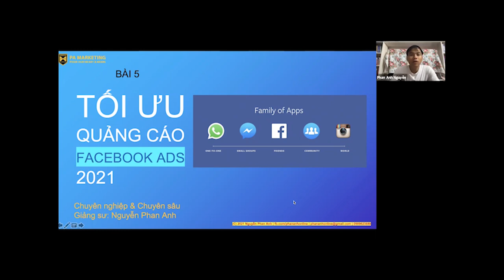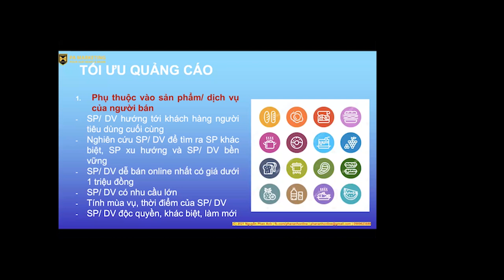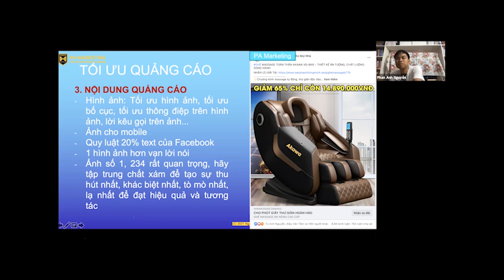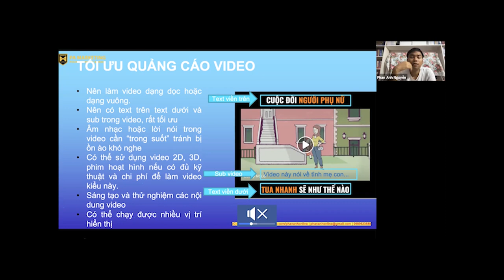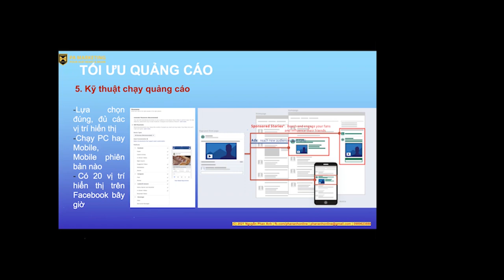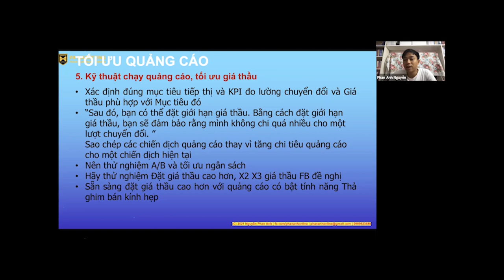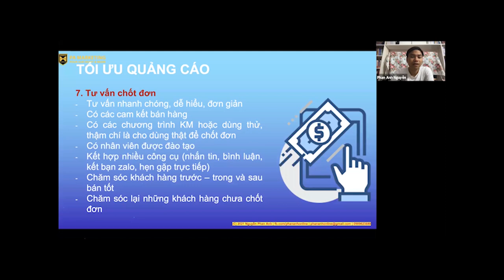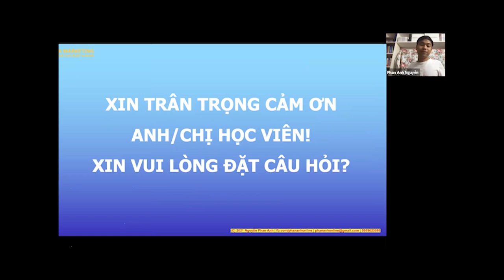[PA Marketing] Tối ưu quảng cáo Facebook - Facebook Ads 2021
Tối ưu quảng cáo Facebook - Facebook Ads 2021
Trong video này chuyên gia Facebook Marketing - Nguyễn Phan Anh sẽ hướng dẫn bạn các cách tối ưu quảng cáo Facebook 2021

- Tối ưu quảng cáo Facebook là gì?
- Tại sao phải tối ưu quảng cáo Facebook?
- Tối ưu quảng cáo - Tăng doanh số/giảm chi phí
- Các yếu tố/công cụ để tối ưu quảng cáo FB
- Hướng dẫn quy trình tối ưu quảng cáo FB

Đăng ký khóa học tại: //